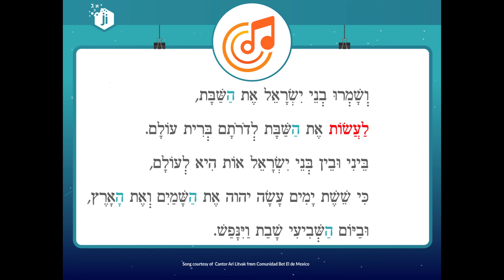Veshamru for Ji Alef-Bet Stage 3 (Prefix Hey)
Song to be included in the Ji Alef-Bet Stage 3 lesson on the prefix Hey.
Song courtesy of Cantor Ari Litvak from Comunidad Bet El de Mexico.